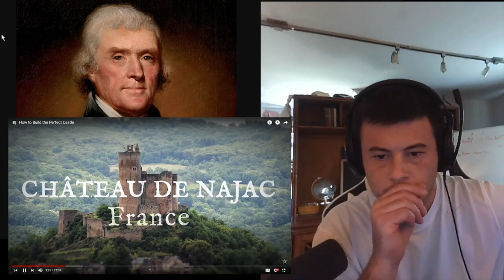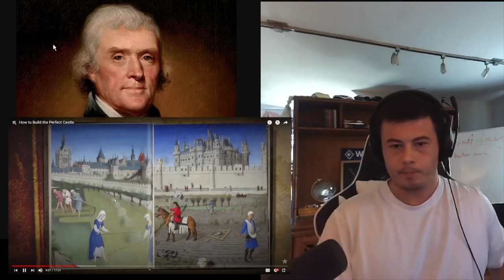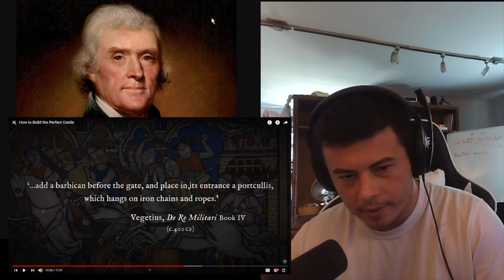American Reacts How to Build the Perfect Castle | Epic History TV - McJibbin Reacts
Such a great video that went well beyond my expectations even for this channel. Again, I would love to watch a video similar to this one but about ship building...

American from the northeast (New England) and I want learn as much as I can about world history so keep recommending videos in the comments and don't forget to join my discord and follow me on TikTok!